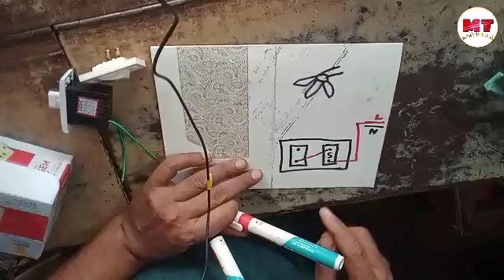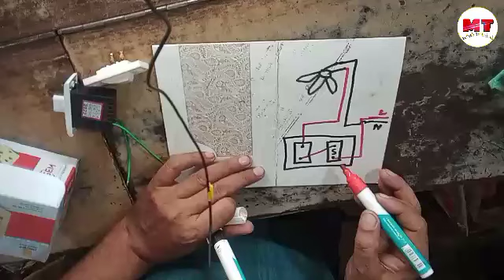Fan Regulator or switch का कनेक्शन। पंखे का regulator kaise lagaye। Mehtab Technical